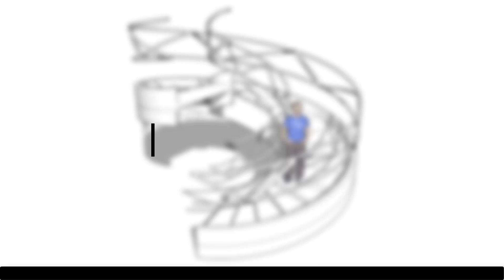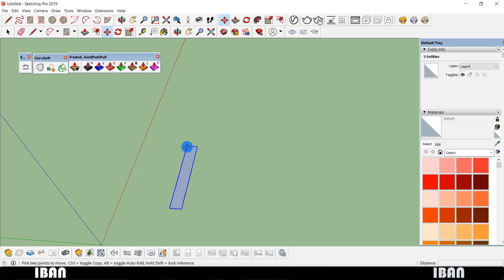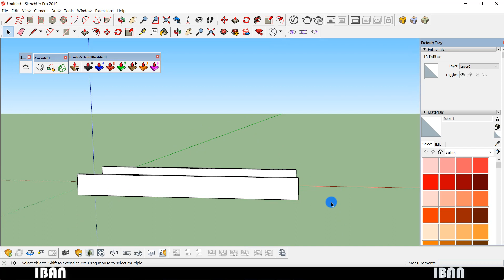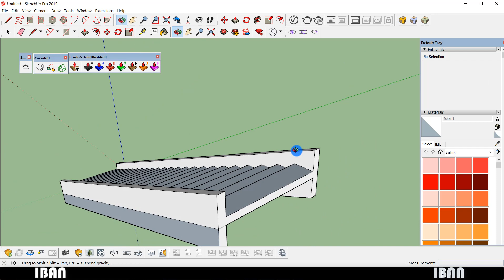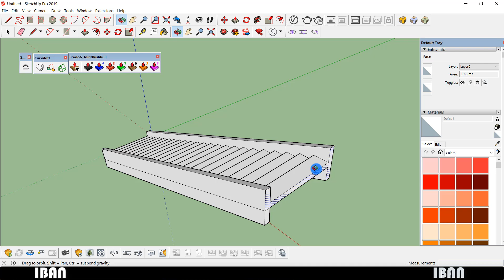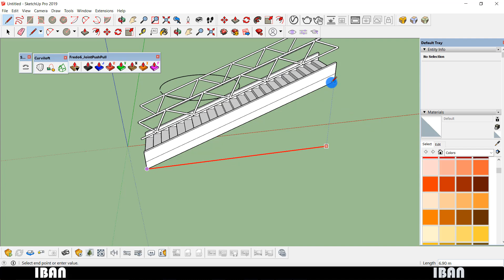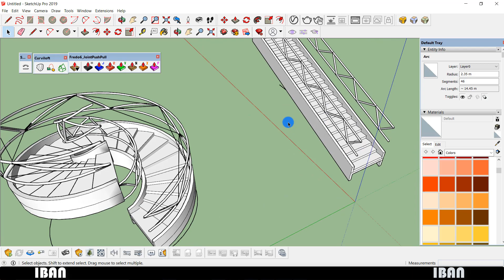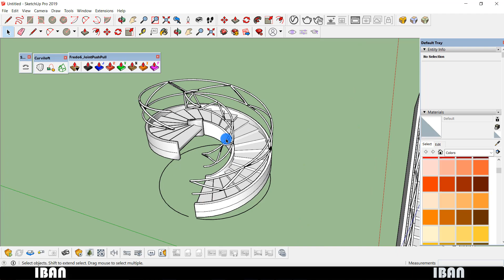Cara membuat tangga spiral di sketchup